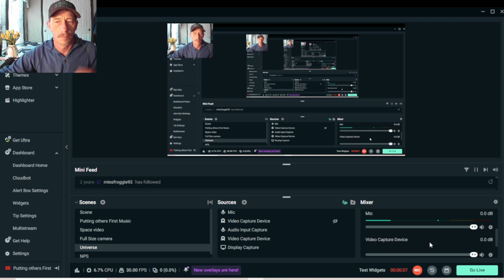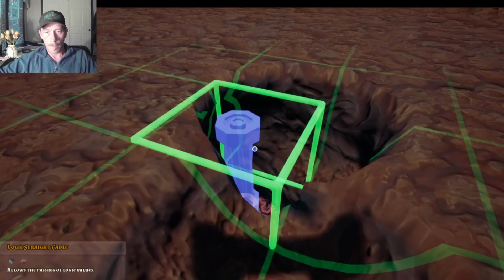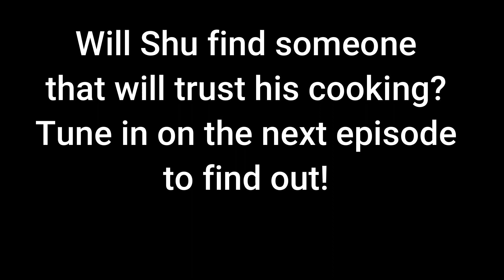S1E16 Farming on an Aquifer? - Hydroneer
Welcome back to Redneck Gaming! I am Shu and this is Hydroneer! Today we are moving to another location to try our hand at farming! To do the quests we will need to step away from mining and start planting. Will we succeed? Let's find out!